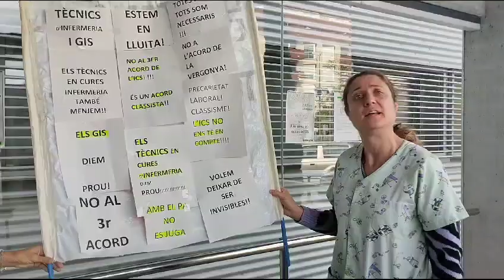Treballadors de l'ICS Ebre es mobilitzen contra el tercer acord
Durant el dia d'ahir, els treballadors de l'Institut Català de la Salut (ICS), i en una acció coordinada arreu de Catalunya, van protagonitzar diverses concentracions a diferents centres de Salut de les Terres de l'Ebre.